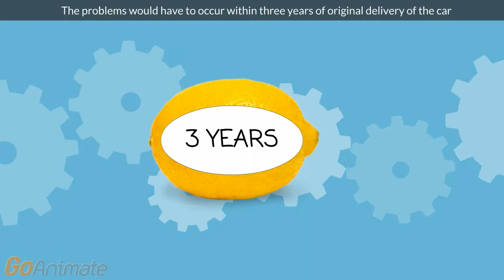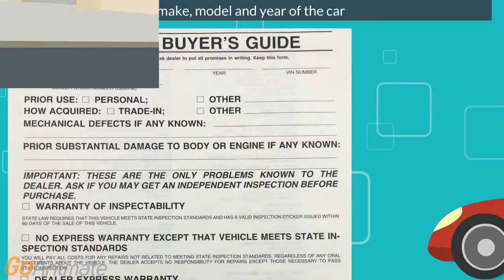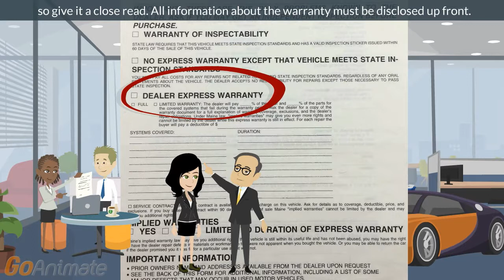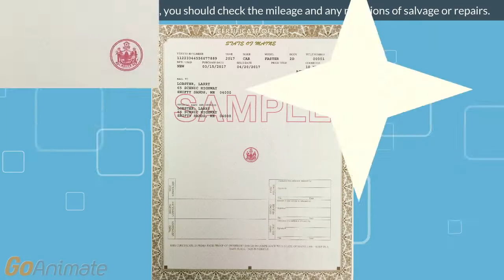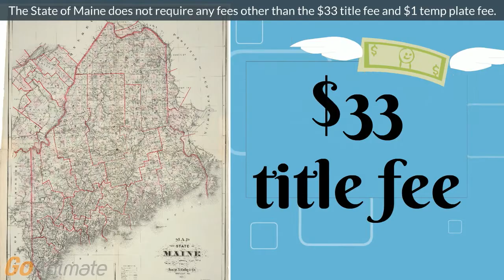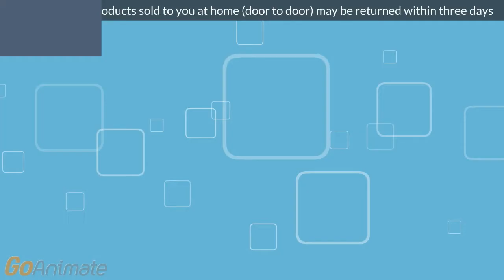Used Car Buyer s Guide - State of Maine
Secretary Dunlap tells you what you need to know before you buy a used car in Maine. You might be surprised about your rights and negotiating power, explained in this 7-minute video.